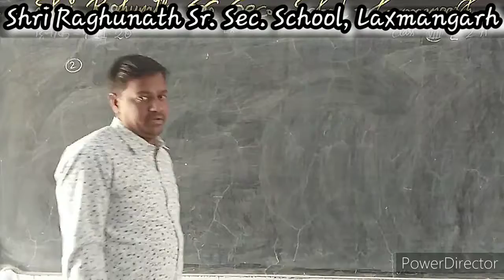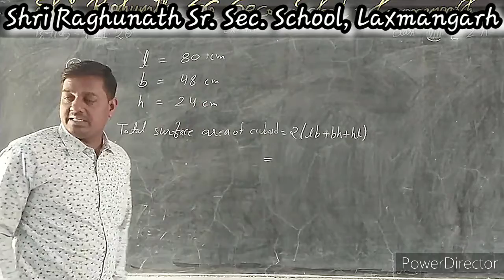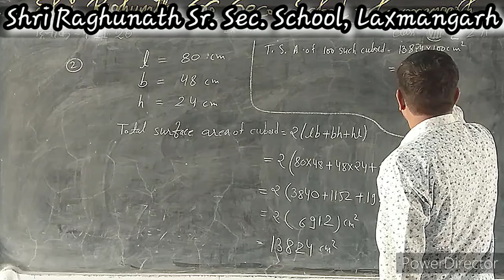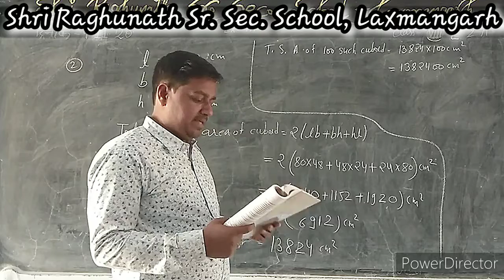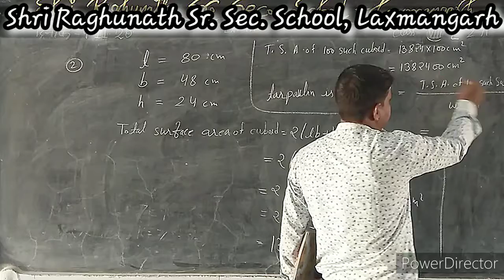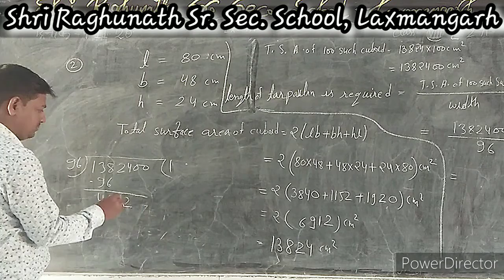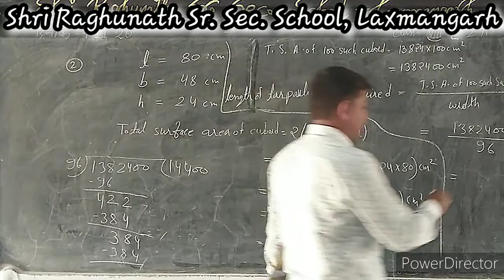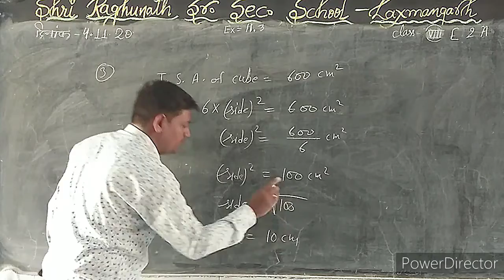CLASS-8 SUBJECT-MATH BY MAHENRA SIR